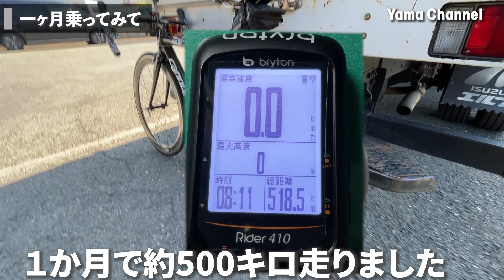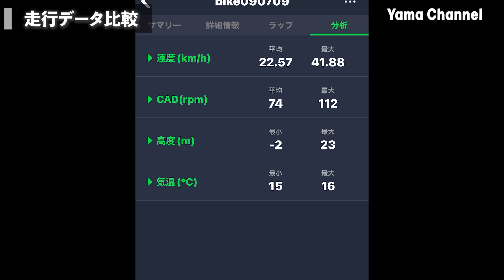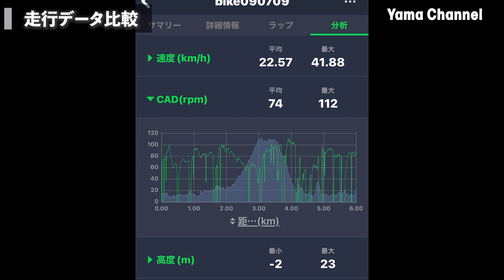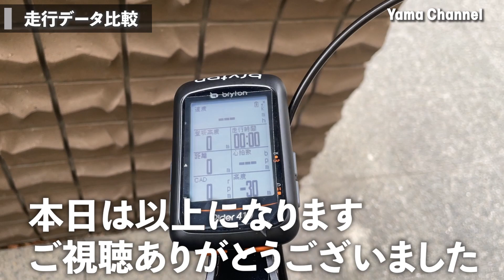【ロードバイク】バラ完終えて一か月走行してのレビュー